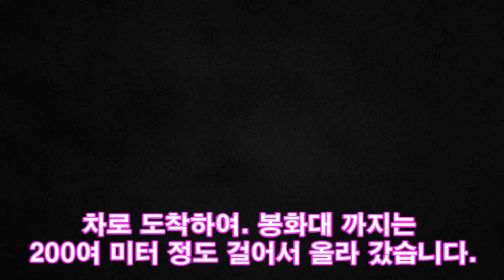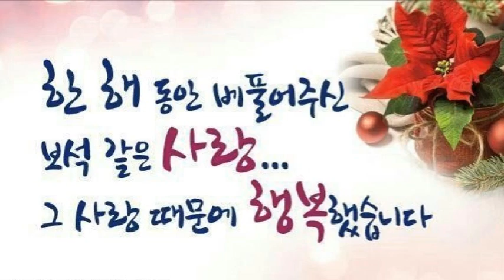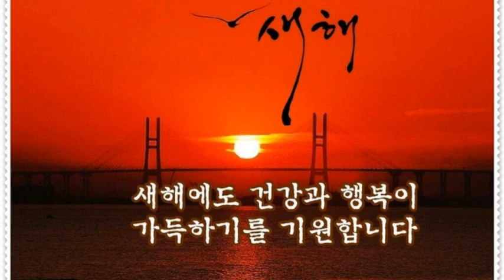새해인사) 또 다른 방법 으로 나타난 천사들, 2018.12.31,2019Happy-New-Year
또 다른 방법으로 천사들이 나타 났어요,
2018년 12월 31일 마지막날 밤 9시경 부터~
2019Happy-New-Year